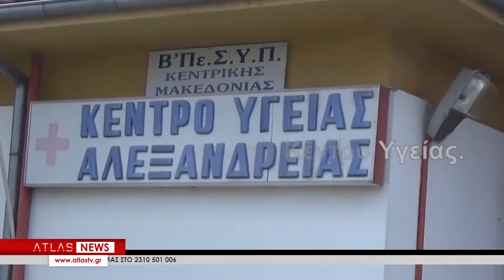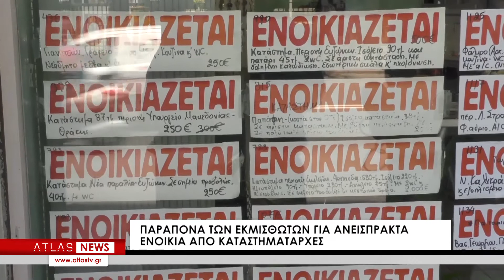ΚΕΝΤΡΙΚΟ ΔΕΛΤΙΟ ΕΙΔΗΣΕΩΝ 11-12-2021